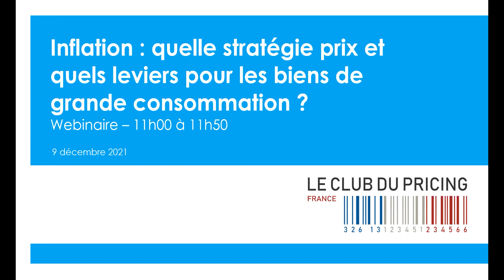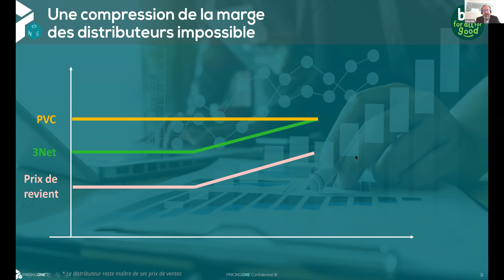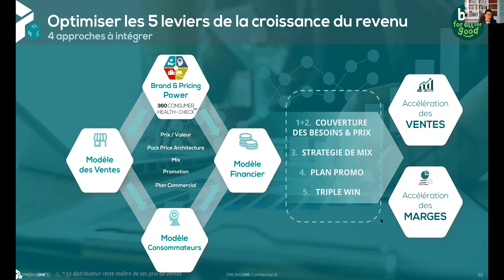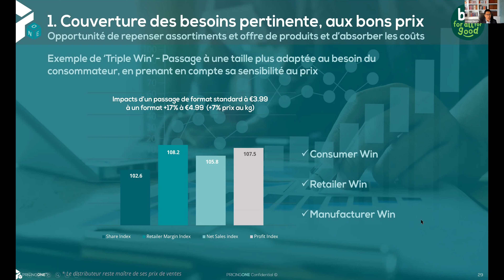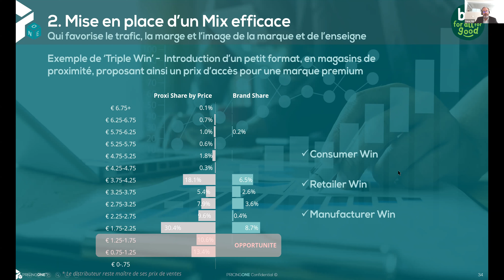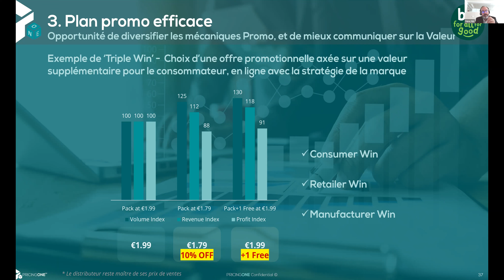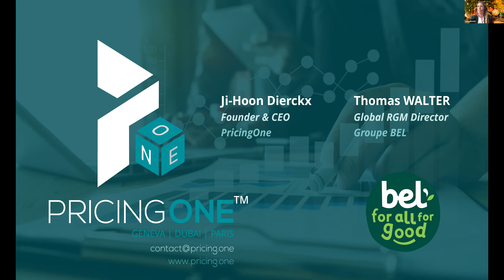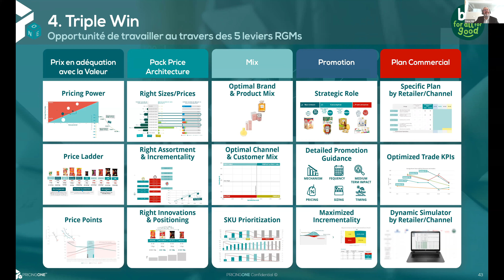09 12 2021 Recording Le Club du Pricing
"Triple Win" autour d’un modèle de création et de partage de valeur, partant des besoins des consommateurs et des 5 leviers du RGM (Revenue Growth Management)